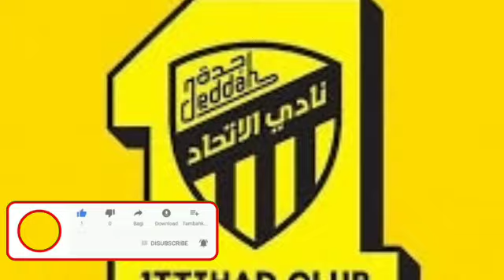صحيفة مغربية تفجرها: الاتحاد سيُعير حمدالله لهذا النادي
اخبار الاتحاد,
اخبار الاتحاد السعودي,
اخبار الاتحاد اليوم,
اخر اخبار الاتحاد السعودي,
اخر اخبار الاتحاد السعودي اليوم,
نشرة اخبار الاتحاد
اخبار نادي الاتحاد,
اخبار نادي الاتحاد السعودي,
اخر اخبار نادي الاتحاد اليوم,
اخر اخبار نادي الاتحاد,
اخر اخبار نادي الاتحاد السعودي اليوم,
اخبار نادي الاتحاد مباشر,
اخبار نادي الاتحاد السعودي اليوم.